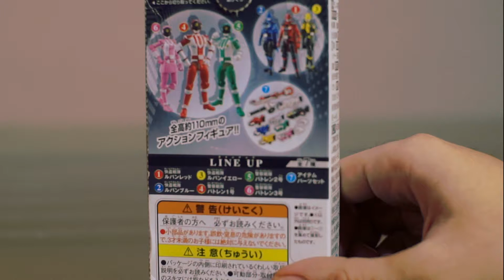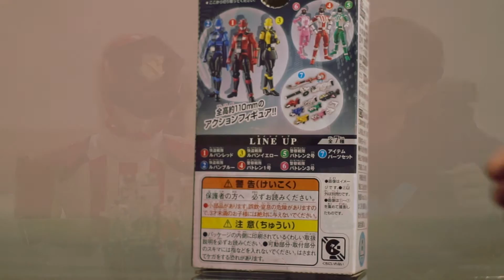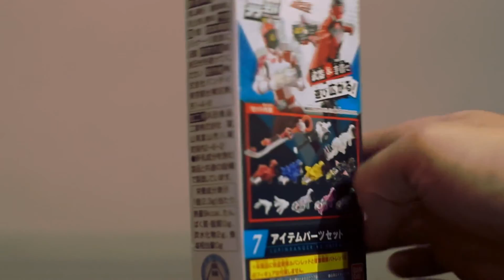Unboxing mainan Lupinranger vs Patranger bersama Patored Ichigo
Di video kali ini kita akan menunboxing dan mereview mainan dari super sentai
Lupinranger VS Patranger

Tentunya bersama guest star kita Patred

Langsung nonton aja teman" c'mon.

Big thanks to as direct and suit actor...